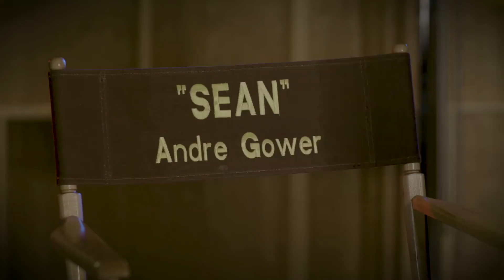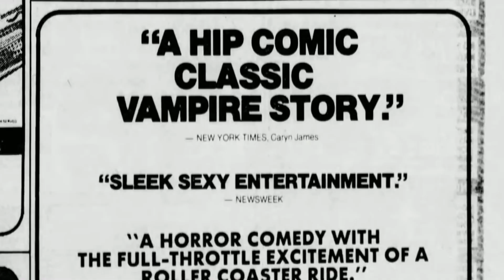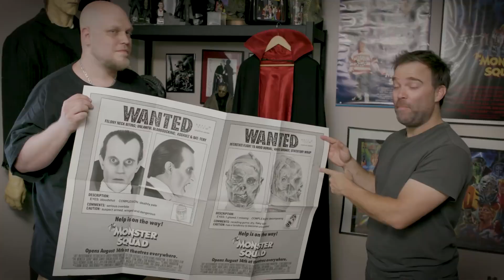WOLFMAN'S GOT NARDS Official Trailer 2018 – Monster Squad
WOLFMAN'S GOT NARDS a documentary about Fred Dekker 80's Cult Classic THE MONSTER SQUAD. Andre Gower & Henry Darrow McComas talk talk with Stuart Wright about their flm WOLFMAN'S GOT NARDS, a documentary about Fred Dekker’s 80’s Cult Classic, MONSTER SQUAD. WOLFMAN'S GOT NARDS will celebrate its European premiere at Arrow Video FightFest, 27th August 2018

Synopsis: A heartfelt love letter to the entire history of Fred Dekker's 1987 cult classic THE MONSTER SQUAD, from the cast and crew members who brought the faux Universal creatures to life, to the obsessed fans and horror filmmakers who wouldn't be where they are today without it. Dekker’s family frightener initially tanked at the box office but found a second life on VHS and cable TV. For years the creators were unaware of the phenomenon growing on the genre fan fringes and this superb documentary details how it happened and why decades later an entire community refuse to let go.